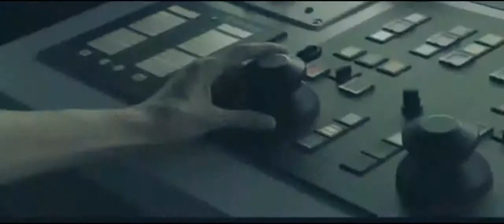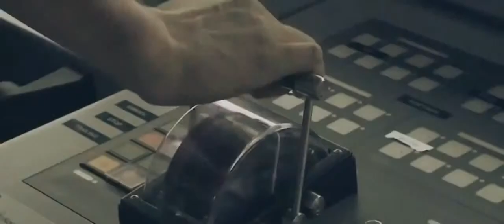Moroccan ARMY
Maroccan ARMY
Армия Марокко
Вооружённые Силы Марокко
Maroccan Armed Forces
Maroccan Military Power
Военная Мощь Марокко
Армия Марокко
ARMY OF MAROCCO
TOP ARMY'S